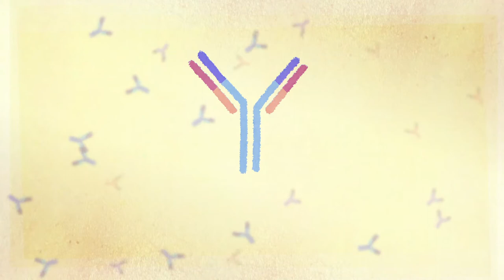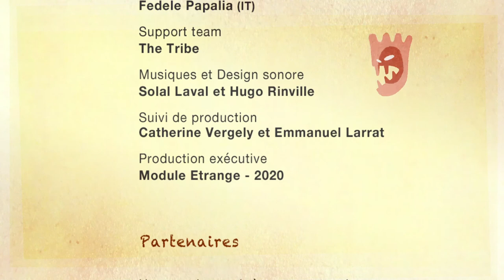les anticorps monoclonaux, technique utilisée en immunothérapie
Technique utilisée en immunothérapie : les anticorps monoclonaux
Qu'est-ce que l'immunothépapie ?

Une vidéo destinée au grand public dont l'origine du projet a vu le jour dans les cadres de la Journée de rencontres familles-chercheurs en oncopédiatrie organisée par l'UNAPECLE.
Offrir une information accessible aux enfants, adolescents, jeunes adultes et à leur proche sur les nouveaux axes thérapeutiques, les nouvelles recherches pour enfants atteints de cancer ou de leucémie est, pour nous, une nécessité.

Cette vidéo fait partie d'une collection de vidéos réalisées autour de thème de l'immunothérapie. Avec ou sans COVID 19

Une vidéo intégrale sur "qu'est-ce que l'immunothérapie ?"

D'autres vidéos mettant en scène certaines techniques utilisées en immunothérapie sont aussi disponible :
- les anticorps bispécifiques
- Les CAR T-Cells
- Vaccination thérapeutique

projet proposé par Isis, l’association des parents des enfants traités à Gustave Roussy (Villejuif 94, France) en tant que membre de l’UNAPECLE

Isis, association des parents des enfants traités à Gustave Roussy agissant en tant que membre de l’UNAPECLE, Union des Associations de Parents d’Enfants atteints de Cancer ou LEucémie remercie les personnes qui ont participées à la conception, réalisation et production de cette animation.

Réflexion et conception
Les nombreuses et nombreux testeurs et relecteurs autour de nous

Adaptations linguistiques
Allemand : Stefan Stapelberg et Thomas August
Anglais : Clémence LLIBRE
Anglais / Allemand / Espagnol / Italien / Arabe : Agence Kalliopé - Paris

Production
voix : Johanna White-Palacio (FR / ENG / ES), Nikola Oberman (DE), Mahmoud Elhaddad (AR), Fedele Papalia (IT)
animation et réalisation : Arnaud Locquet (The Tribe)
Musiques et Design sonore : Solal Laval et Hugo Rinville
Suivi de production : Catherine Vergely et Emmanuel Larrat
Production exécutive : Module Etrange - 2020

Partenaires
Un grand merci à nos partenaires financiers qui ont perçus la nécessité de proposer aux adolescents et jeunes adultes une information complémentaire. Afin qu’eux et leurs proches puissent mieux appréhender les enjeux et les objectifs de ce nouvel axe de recherche dans l’espoir de nouveaux traitements.

Agence nationale de sécurité du médicament et des produits de santé